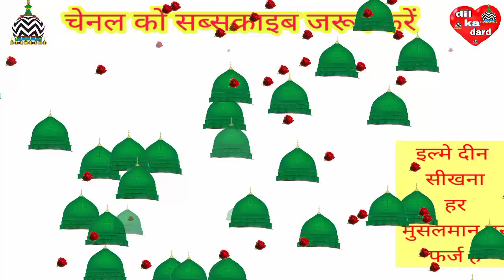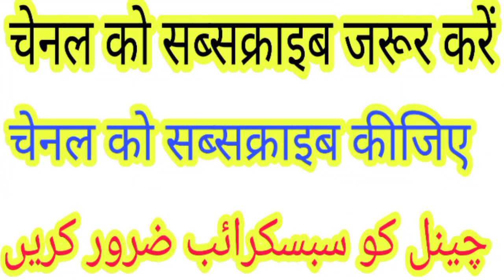शिफा देना अल्लाह के इख्तियार में है।। (naseem akhtar moradabadi